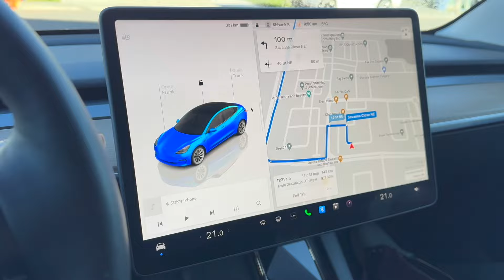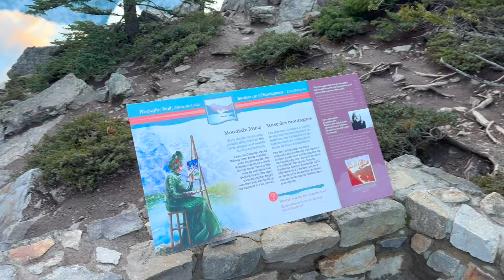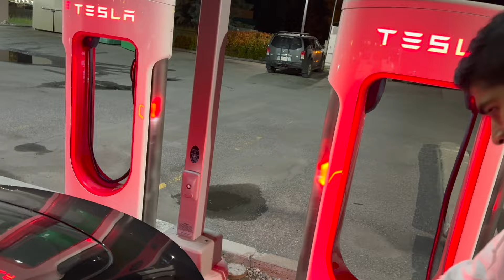Day 2 | Lake Louise, Moraine Lake & Northern Lights | Mother-Son Trip in Banff National Park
Day 2 of our mother-son journey takes us deeper into the stunning landscapes of Banff National Park! 🌄

We start by driving from Calgary to Banff, later visiting in the breathtaking sights of Lake Louise and Moraine Lake. As if that wasn’t magical enough, we were lucky enough to witness the Aurora Borealis or the Northern Lights dancing in the sky! 🌌

In the evening, my mom experienced Tesla Supercharger in Canmore, AB.

After a long day of exploration, we check into our Airbnb in Canmore for a well-deserved rest. Join us for this unforgettable day filled with scenic wonders and unexpected surprises!

📍 Day 2 Highlights:

Scenic drive from Calgary to Banff 🚗
Exploring Lake Louise and Moraine Lake 🏞️
Unexpected Northern Lights sighting 🌌
Airbnb check-in at Canmore 🏡